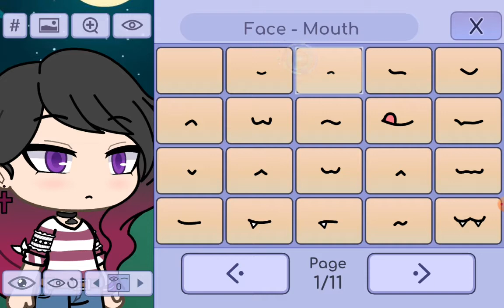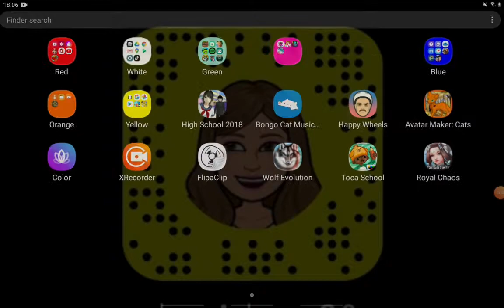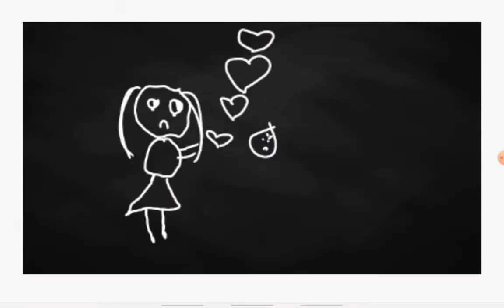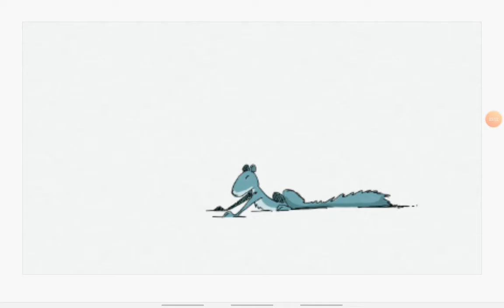PLS HEPP ME IT HAPPEND AGAIN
WHYYYYYYYYYYY I HATE THIS